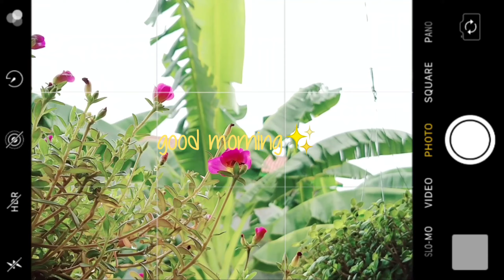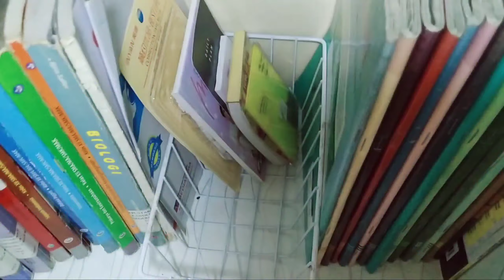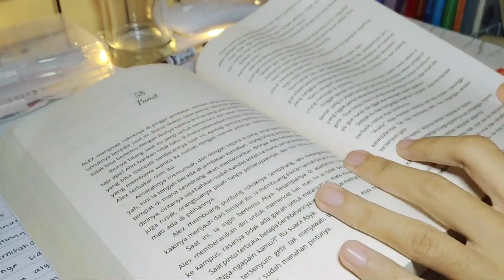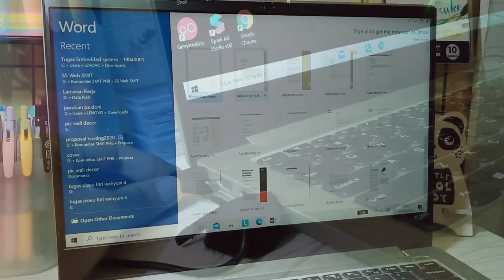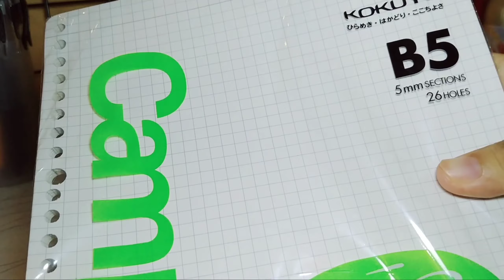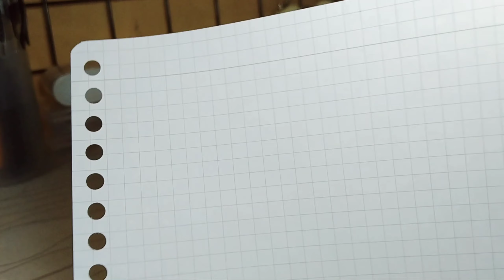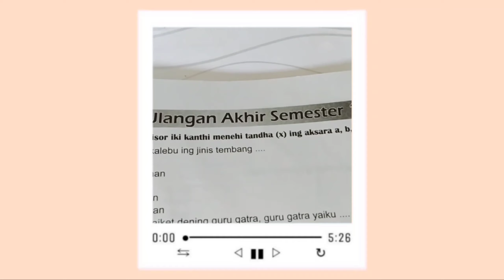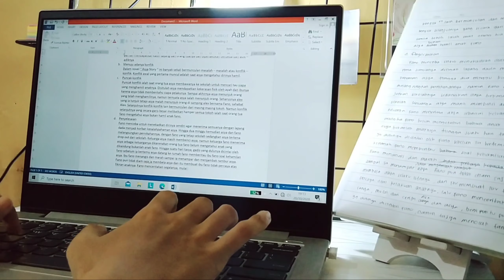Productive study with me for exams 👩‍🎓🐻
Hallo !!

Study vlog for exam, end of quarantine / lockdown vlog
next video on wednesday : how i take my simple notes

Semoga kalian suka sama vidionya, thank you yang udah support aku selalu,

Music 🎶
daystar